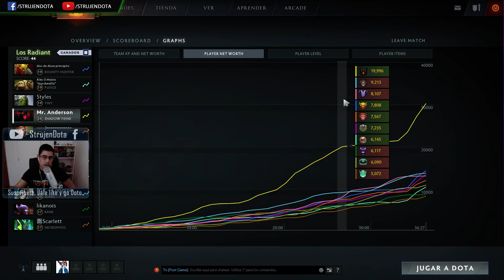Subiendo mmr a un sub #3 - llegamos a 500 mmr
Hola a todos, no olvides subscribirte.

En esta oportunidad, le subiremos el mmr a un sub llamado Brandon Ascate en el Nuevo parche 7.01 y llegmos a  los 500 de mmr.

Preguntas frecuentes:
1-Por que strujen juega como un noob?
R: generalmente strujen fedea mucho en los match pero gana.

2-Me puedes subir el mmr?
R: subiremos el mmr a subs random, estar atento a cuando pida cuentas.

3-Que mmr tiene strujen?
R: Ni idea, tiene muchas cuentas. Unas de 1000 de mmr y otras de sobre 5k, dependiendo del oponente es como juega strujen.

4-me puedes regalar una cuenta?
R: No regalo cuentas, salvo en ocasiones especiales mediante sorteos que son señalados en facebook.

5-eres rico?
R: No, soy pobre igual que todos. Llevo un tiempo trabajando y gracias a ello me puedo dar un par de gustos como una PC gamer high end.

6-de donde eres?
R: de Chile, Valparaíso.

7-por que no subes videos todos los días?
R: por que debo trabajar, ya que soy pobre.

8-en que trabajas?
R: soy guardia de prisiones.

9-por que no haces directos?
R: por que mi internet apesta, y en donde vivo es lo mejor que llega.

10-me puedes subir mi cuenta a very high skill?
R: el tiempo no me da para tanto.

11-como puedo llegar a very high skill?
R: Debes de jugar bien en el rol que juegues y demostrarle a valve que eres mejor que los otros 9, que se note la diferencia. A algunos les costará mucho más que a otros.

Saludos a todos y go Doto, "no pelees solo dotea".

En instagram strujen